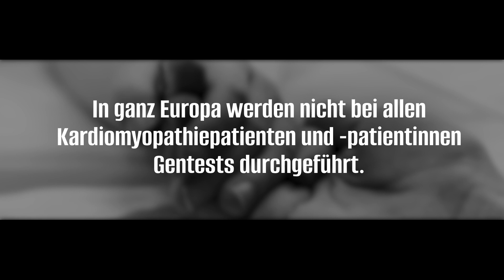2023 Cardiomyopathy Awareness Campaign (Deutsch)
om 26. Juni bis 2. Juli 2023 findet wieder die Cardiomyopathy Awareness Week statt, eine Kampagne, die vom Cardiomyopathy Patient Council des Global Heart Hub initiiert wurde, bei dem die Vorsitzende des ARVC-Selbsthilfe e.V., Ruth Biller, Mitglied ist. Dieses Jahr liegt der Fokus auf der genetischen Testung bei Kardiomyopathien.
Diese Kampagne soll helfen, Leben zu retten durch Informationen, die zu einer früheren Diagnose einer Kardiomyopathie führen.